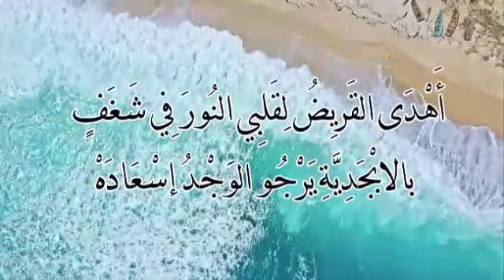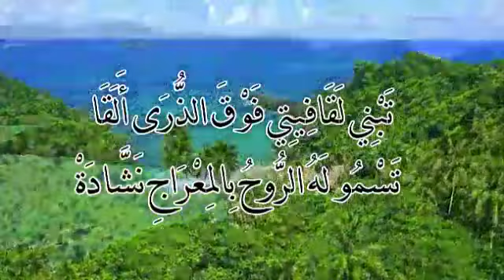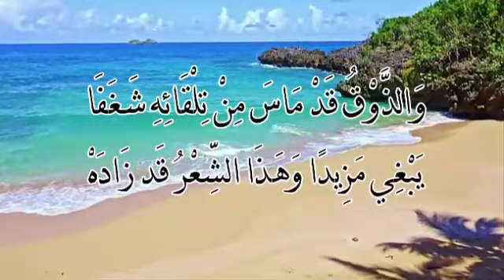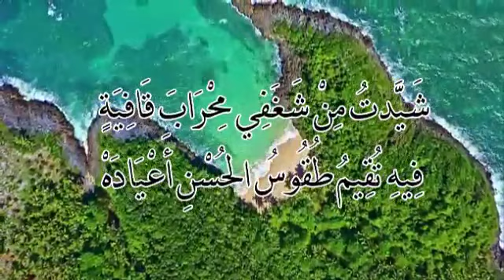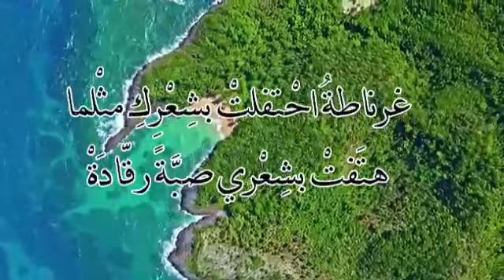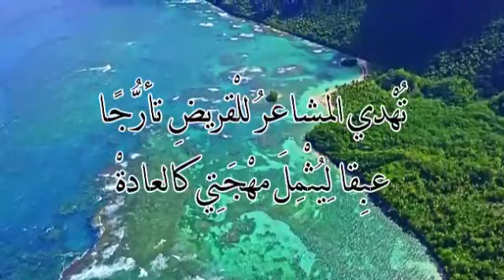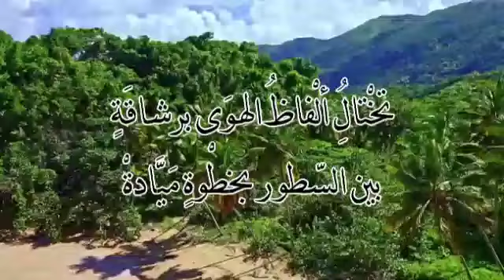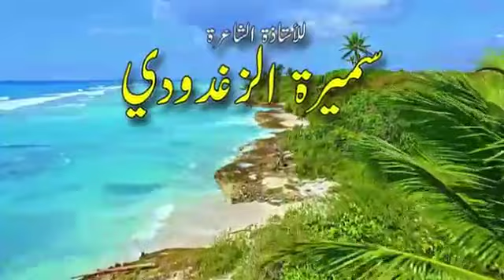سميرة الزغدودي حفيدة قرطاج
في قصيدة جديدة بيوتيوب جريدة عالم الثقافة